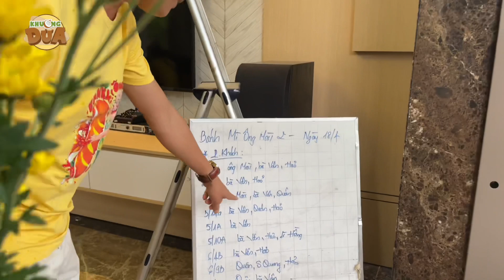Khương Dừa cúng máy Bánh Mì Ông Màu 2, xuất hiện nhiều diễn viên chuyển qua làm YouTuber?